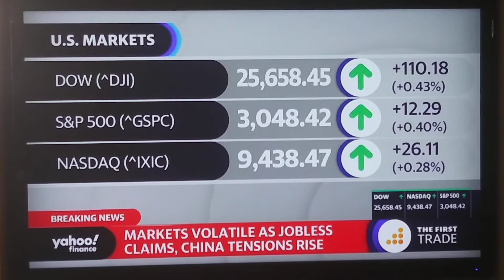Not putting any cash in the market